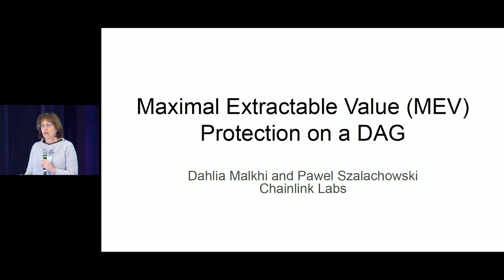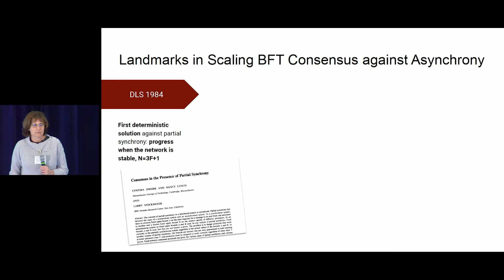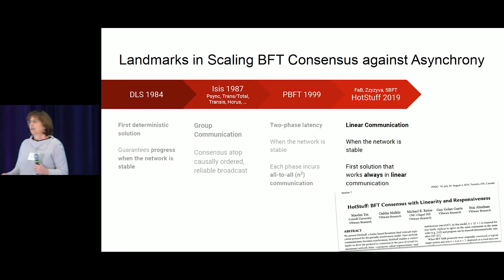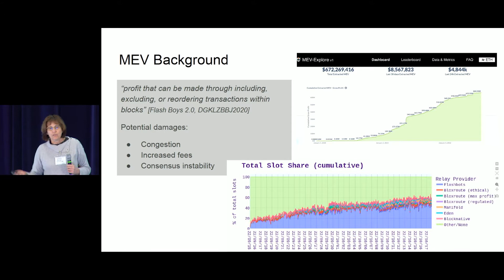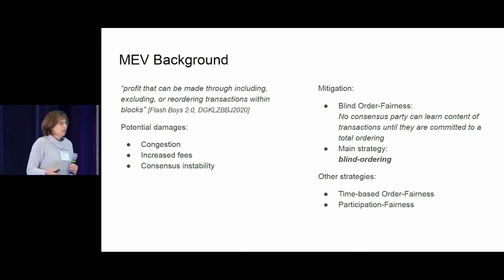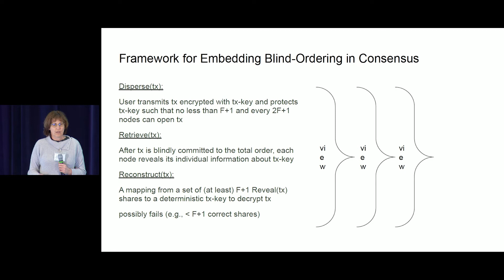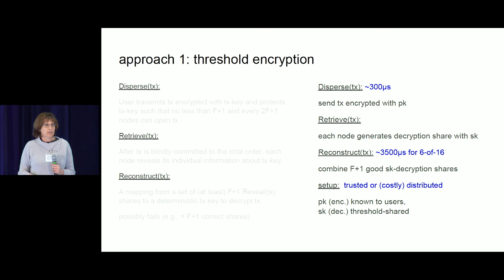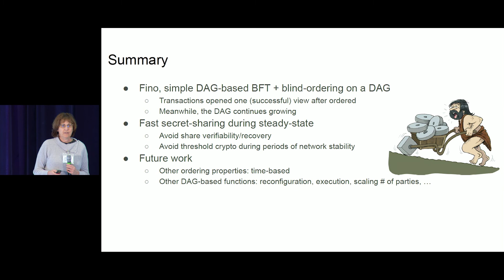CESC 2022 - Dahlia Malkhi: Maximal Extractable Value (MEV) Protection on a DAG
Dahlia Malkhi of Chainlink Labs joins us at CESC.io on October 31, 2022 at UC Berkeley.